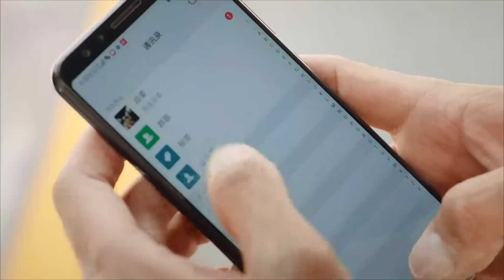Suami menunjuk-nunjuk kepada perempuan simpanan kaya, tetapi isterinya mengaku oleh CEO!